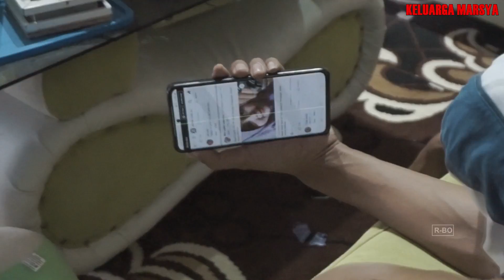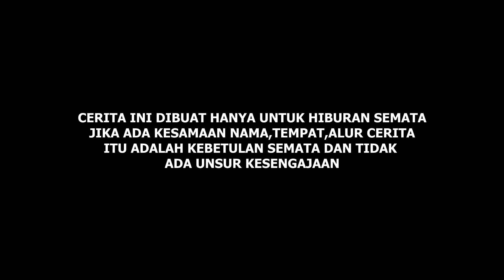KENTUNG NYURI HP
kentung ketauan nyuri hp